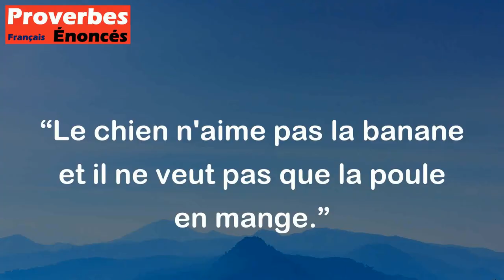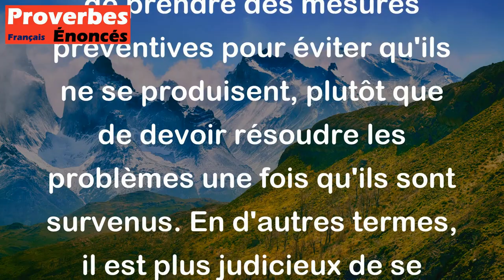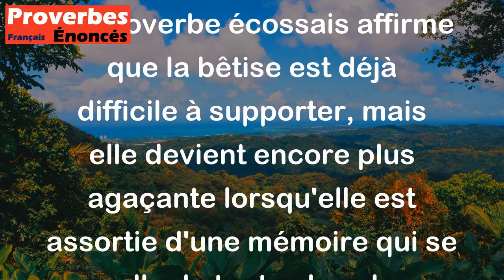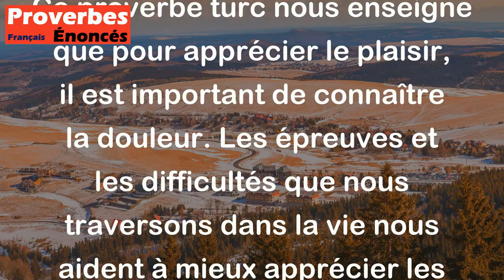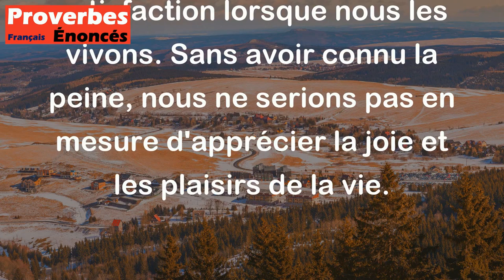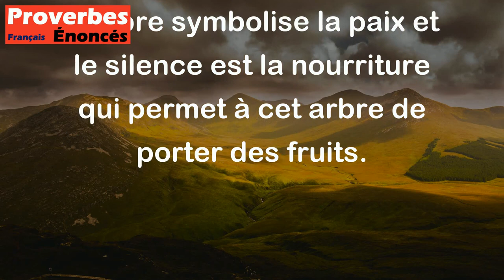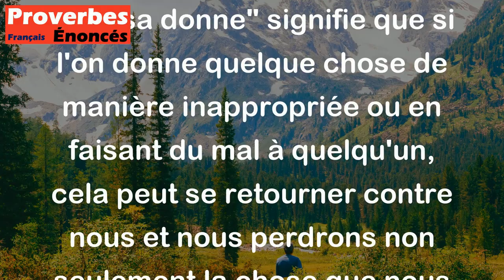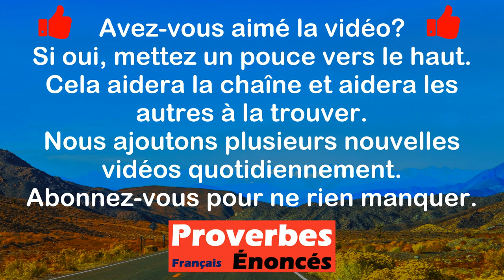Juillet 2023: Les 15 proverbes les plus populaires qui sont apparus sur la chaîne.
00:00 Introduction
00:05 15. Il n'y a pas d'arbre qui n'ait senti la force du vent. - Proverbe Afghan
00:35 14. Le chien n'aime pas la banane et il ne veut pas que la poule en mange. - Proverbe Martiniquais
01:02 13. Mieux vaut prévenir que guérir. - Proverbe Français
01:40 12. On ne peut pas souffler contre le vent ni nager contre l'eau. - Proverbe Lituanien
02:15 11. La femme infidèle a des remords ; la femme fidèle a des regrets. - Proverbe Japonais
02:59 10. La bêtise la plus intolérable est celle qui a pour compagne la mémoire. - Proverbe Ecossais
03:33  9. L'honneur perdu ne se retrouve plus. - Proverbe Français
04:10  8. Il ne faut pas envoyer le chat livrer la crème. - Proverbe Yiddish
04:40  7. Qui n'a pas éprouvé la peine ignore le prix du plaisir. - Proverbe Turc
05:13  6. L'homme pauvre fait sa cuisine avec de l'eau. - Proverbe Magyar
05:45  5. Qui a une femme a toutes les femmes ; qui a toutes les femmes n'a pas de femme. - Proverbe Espagnol
06:22  4. L'arbre du silence porte les fruits de la paix. - Proverbe Arabe
06:59  3. Les rivières ne deviennent jamais grosses qu'il n'y entre de l'eau. - Proverbe Français
07:36  2. Qui mal donne perd sa donne. - Proverbe Français
08:11  1. Un âne qui porte sa charge vaut mieux qu'un lion qui dévore les hommes. - Proverbe Oriental